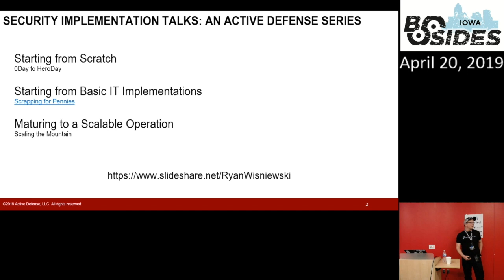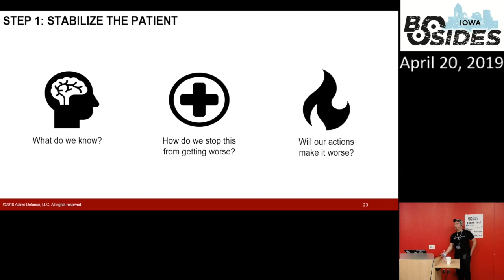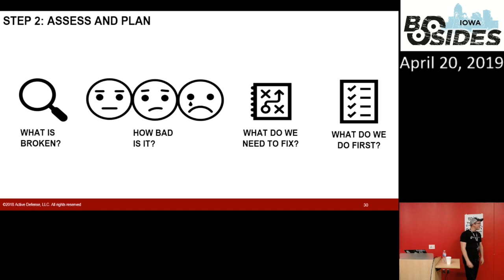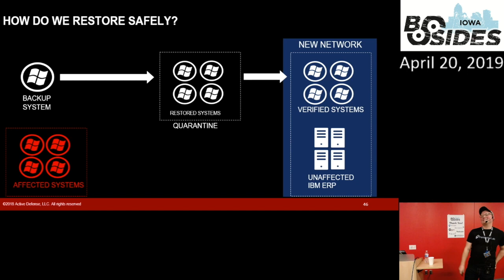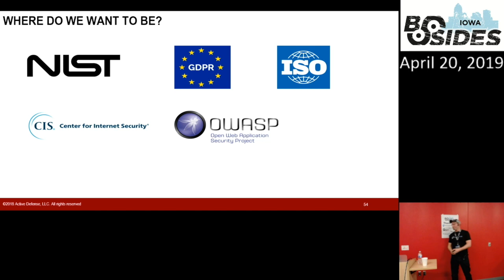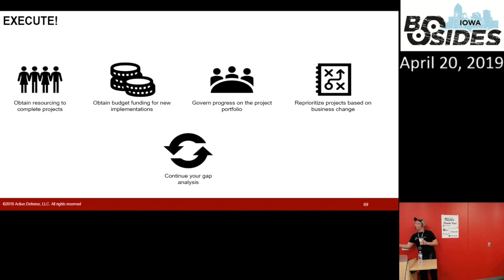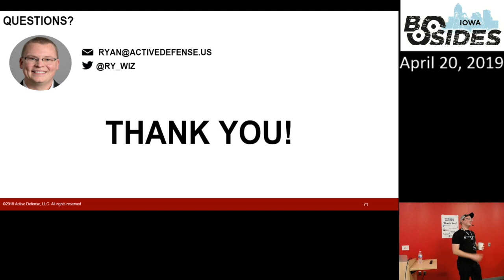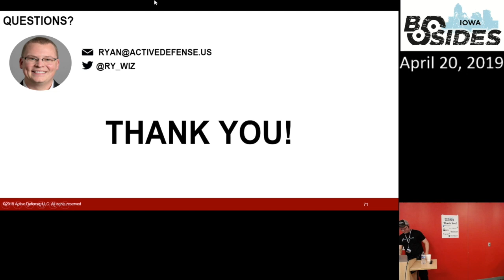BSidesIowa 2019 ZeroDaytoHeroDay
BSidesIowa 2019 ZeroDaytoHeroDay by Ryan Wisniewski